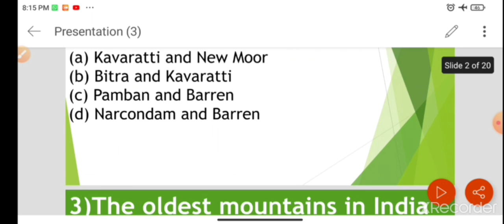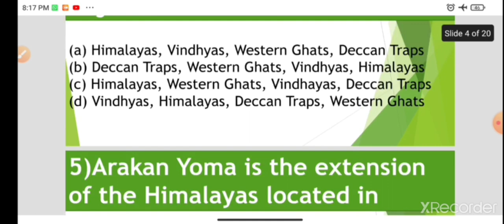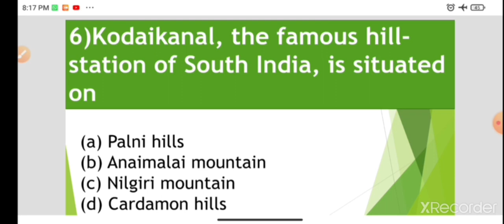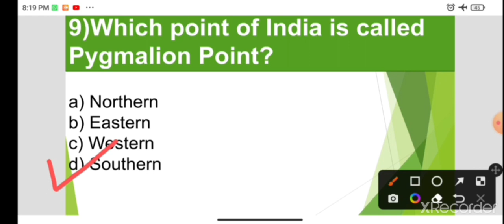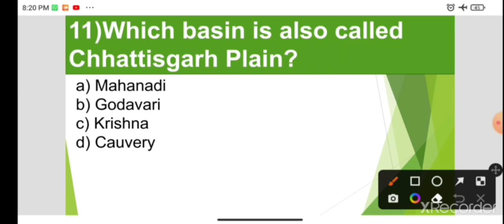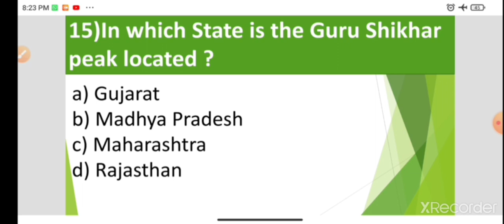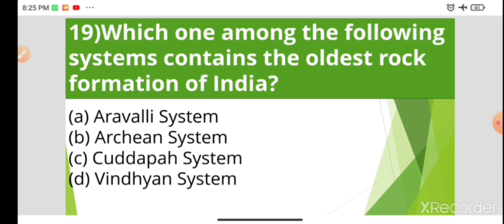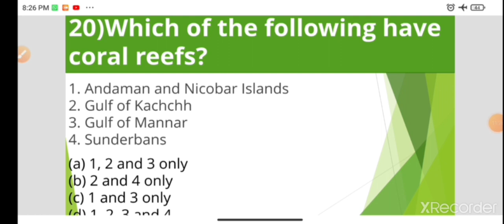Indian geography | mcqs on indian geography | jkssb exams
Physical divisions of india|| mcqs on physical divisions of india || mcqs on indian geography ||
indian geography mcq in english,
indian geography mcqs topic wise,
# indian geography mcq for competitive exams